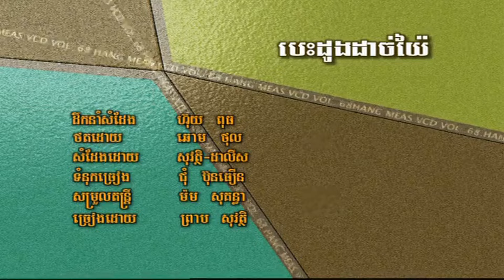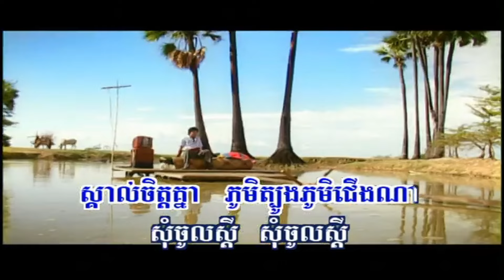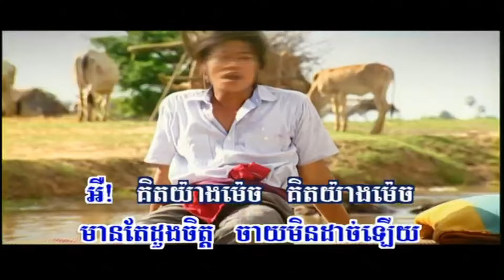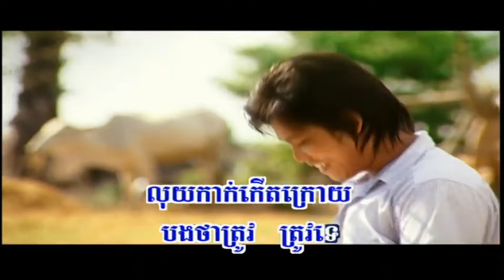កំលោះបេះដូងដាច់យ៉ៃ - ព្រាប សុវត្ថិ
Broke Man - Preap Sovath